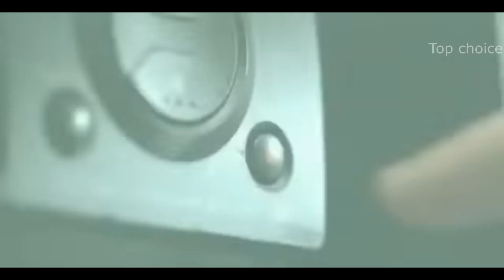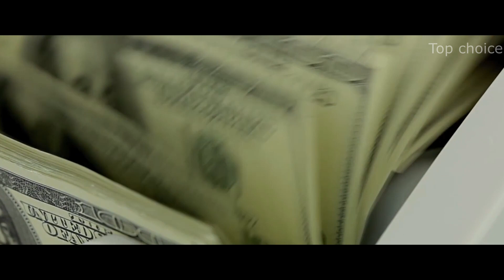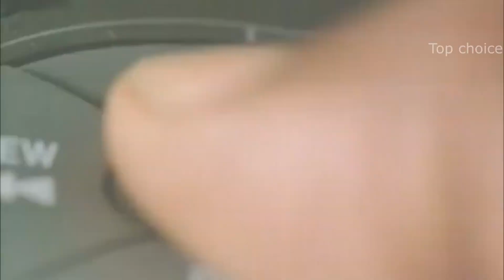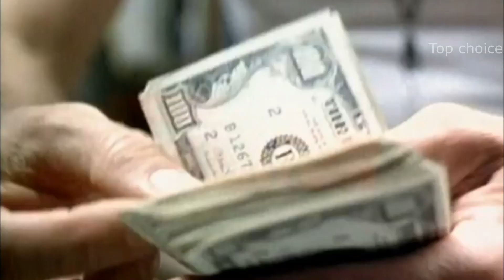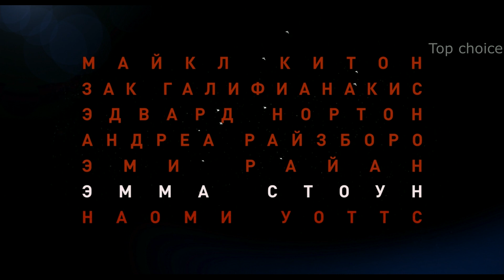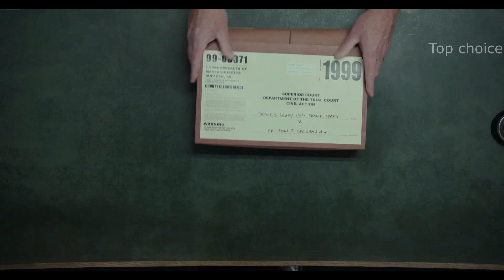Майкл Китон ТОП 10 лучших фильмов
~~Подборка 10 лучших фильмов к Дню рождения Майкла Китона~~
  Майкл Китон родился 5 сентября 1951 года в глухой провинции, в семье, никак не связанной с миром кино. Но большой экран был его мечтой, побудившей молодого актера бросить глубинку и отправиться на фабрику грез. Голливуд не сразу покорился артистичному наглецу. Китон шел к славе многие годы, штурмуя студии, обивая пороги продюсеров и снимаясь во всем, что предлагали, лишь бы отточить мастерство и блеснуть на большом экране в главной роли. В возрасте почти 40 лет он наконец добился своего. Теперь мир знает его, как грозного Бэтмена, обаятельного Битлджуса и полубезумного Бердмэна. Но мир много упускает, забывая о других работах Китона — незамеченных, но от того не менее интересных, эта подборка 10 лучших фильмов Майкла Китона покажет, что он снялся во многих картинах достойных Вашего внимания...

- Дамбо. 2019г. -
- Белый шум. 2005г. -
- Моя жизнь. 1993г. -
- Основатель. 2016г. -
- Джеки Браун. 1997г. -
- Человек-паук: Возвращение домой. 2017г. -
- Бёрдмэн. 2014г. -
- Битлджюс. 1988г. -
- В центре внимания. 2015г. -
- Бэтмен. 1989г. -